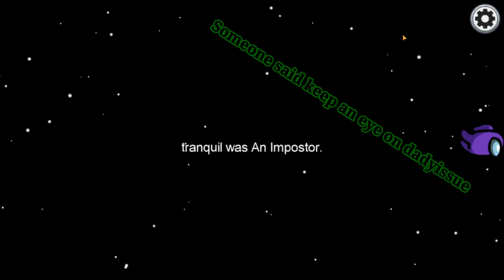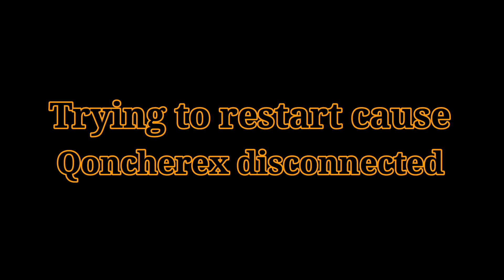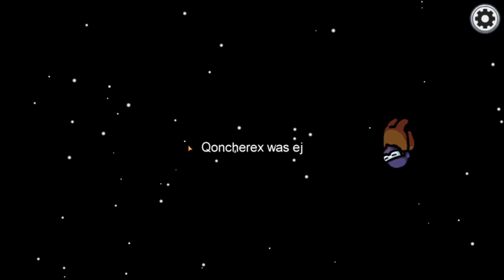Stack kill Imposter Play | Among Us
This is a game where you search for the imposters if you are a crewmate and kill everyone if you are an imposter. As an imposter your job is to blend in with the crewmate and make them trust you so you can secure a win. As a crewmate, you need to figure out who is the impostor by talking with other crewmates and proceeding to vote someone out.

If you want to be part of the community and want to play with me